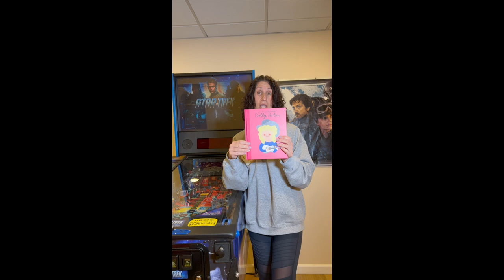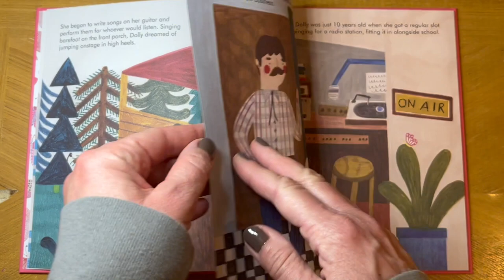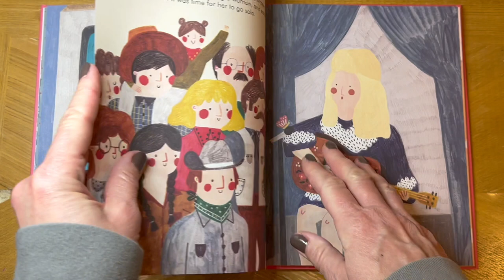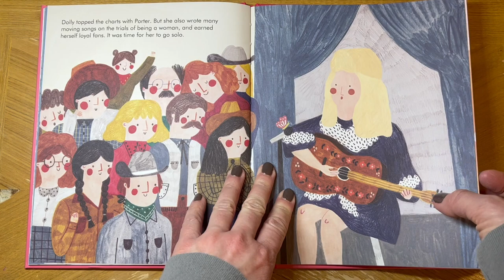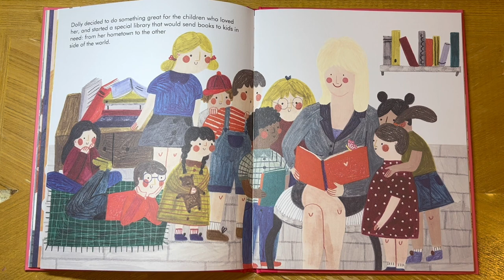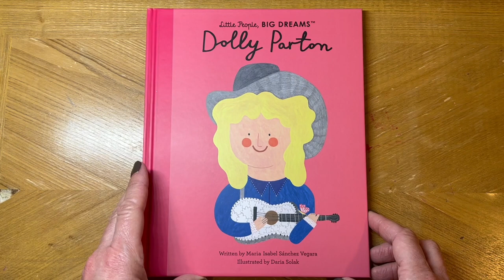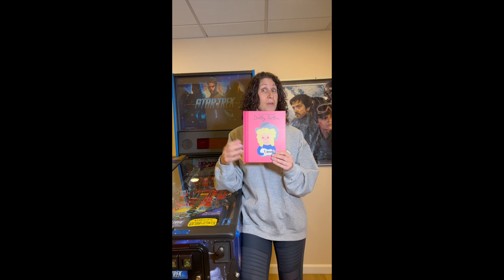Kids Read Aloud for Women's History Month: DOLLY PARTON by Maria Isabel Sanchez Vegara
This Women's History month read aloud, is a heartwarming and educational video that features a children's book about the life and accomplishments of legendary country music singer and philanthropist Dolly Parton. Written by Maria Isabel Sanchez Vegara and illustrated by Daria Solak, the book tells the story of Dolly's humble beginnings in rural Tennessee and her rise to fame as a musician, songwriter, and actress. It also highlights Dolly's many charitable endeavors, including her Imagination Library program, which provides free books to children around the world. Through lively and engaging narration, viewers will be inspired by Dolly's generosity, creativity, and unwavering commitment to making the world a better place. Whether you're a longtime fan of Dolly or just discovering her for the first time, this video is sure to leave you feeling uplifted and inspired.

The best gift you can give a child is an innate, positive self-image and a love of reading!

Please support the authors/publishers of these wonderful books by purchasing a copy for your bookshelf or classroom. REVIEWS are the easiest way to say Thank You to an author and tell their publisher to produce more books. Please give them a review on Goodreads and/or Amazon!

Author: Maria Isabel Sanchez Vegara
Illustrator: Daria Solak